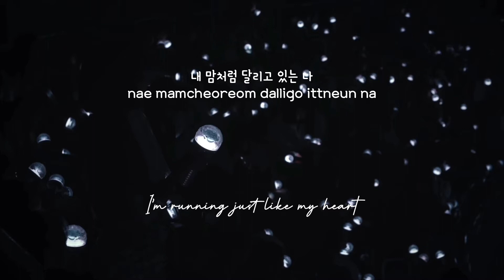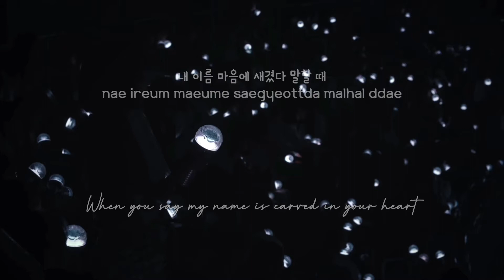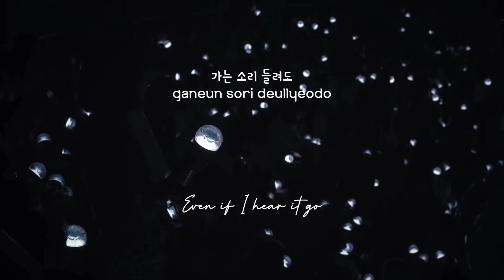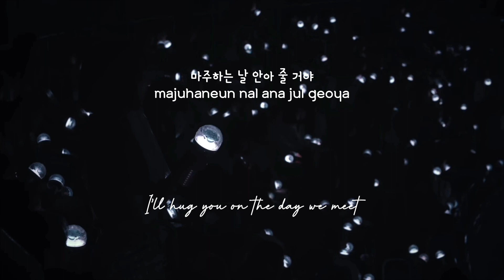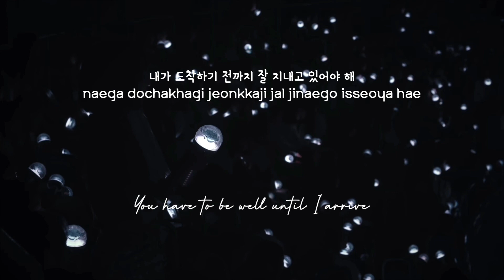RUN TO YOU (지금 널 찾아가고 있어) by Seventeen - Piano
Piano version

Credits:
Thumbnail and background from Seventeen Hit The Road